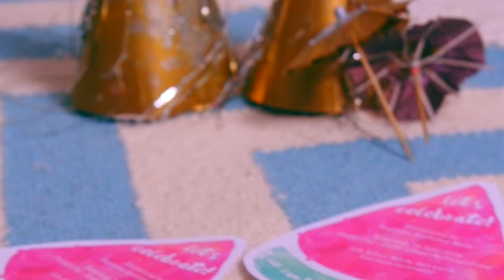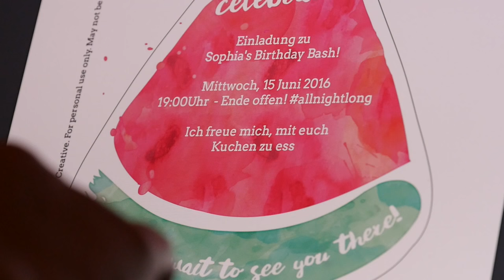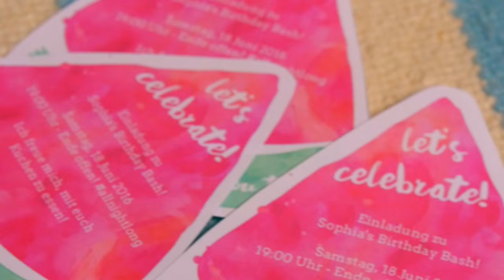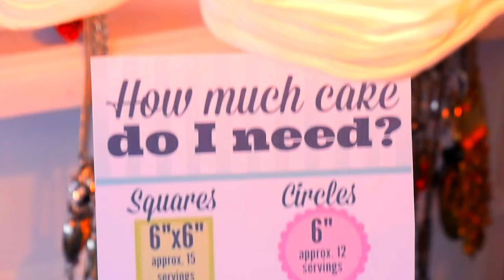🎈Birthday Bash Teil 1 - Tropical Girlanden, Einladungen und Spiele!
Heute starten wir mit unserer Birthday Bash Reihe! Wir zeigen euch, wie man eine coole Girlande bastelt, eine schöne Einladung gestaltet und mit welchen Spielen man die Gäste gut unterhalten kann! :) Wir wünschen euch ganz viel Spaß!

Mr. Pink
Pink Lemonade

Frame your life with a birthday cake ♥